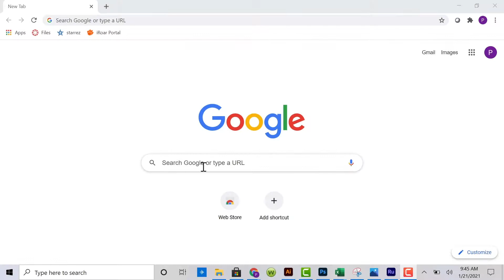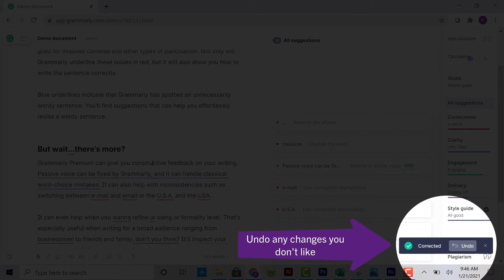How To Improve Your Document in Grammarly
Learn how easy it is to import your work and have Grammarly check for grammatical improvements and possible plagiarism. All Clemson students and employees have free access to Grammarly Premium!